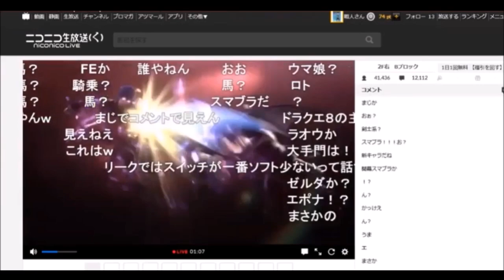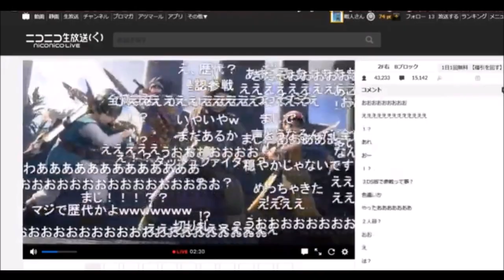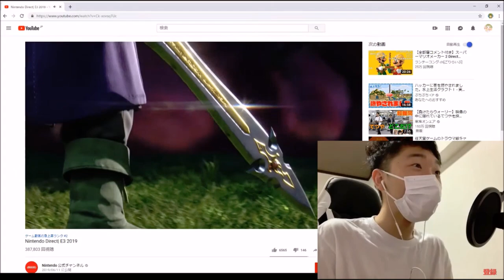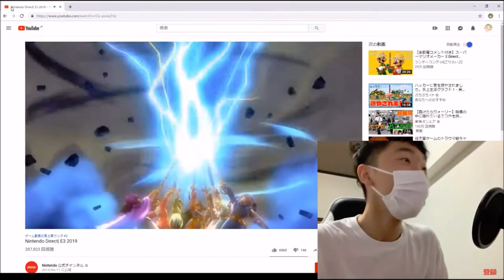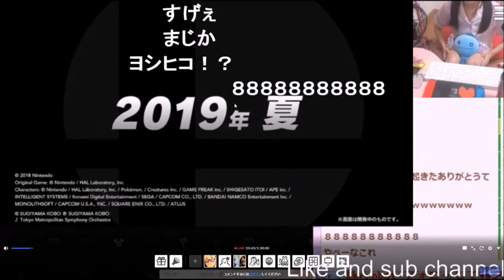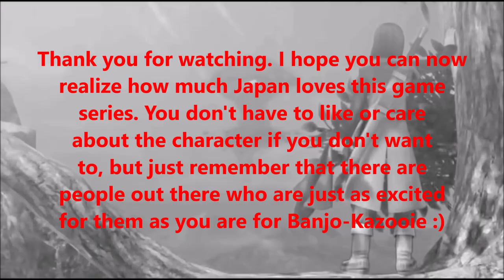Japanese Reactions to The Hero from Dragon Quest in Smash Bros Ultimate